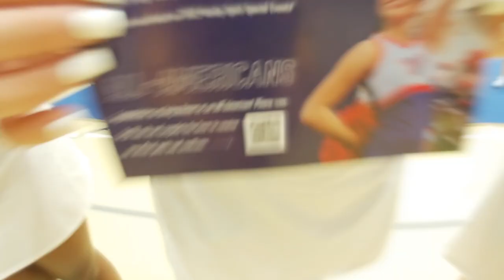Hamilton Township Cheer Camp 2022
Hamilton Cheer Camp 2022
1st song, Moments we live for- In Paradise
2nd song, High Hopes- Panic! At the Disco
3rd song, The Champion- Carrie Underwood